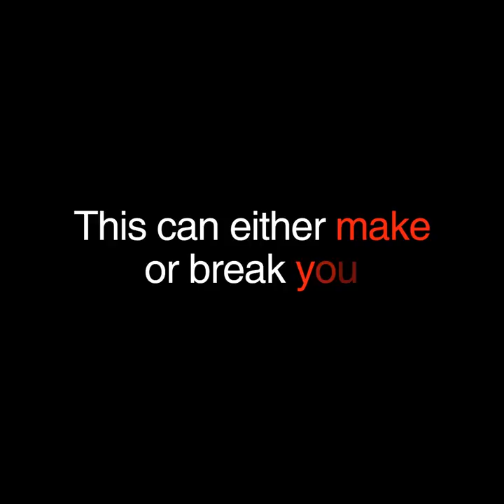Celebrate Team India's victory at the Commonwealth Games, 2018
Your words of encouragement turned their can'ts to can!